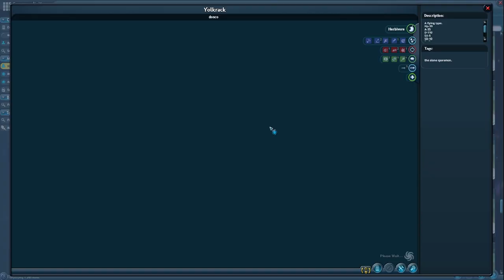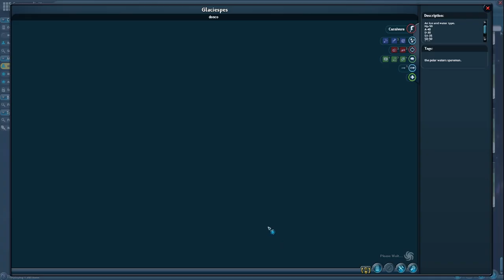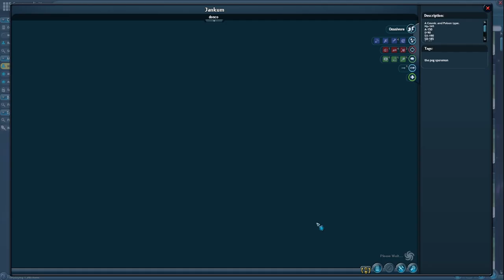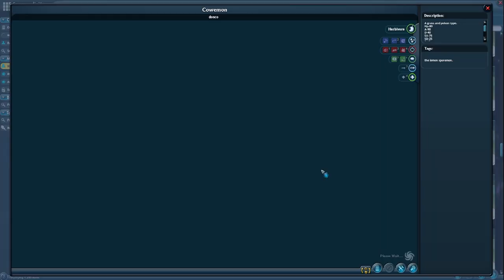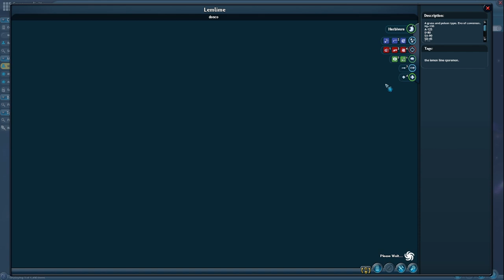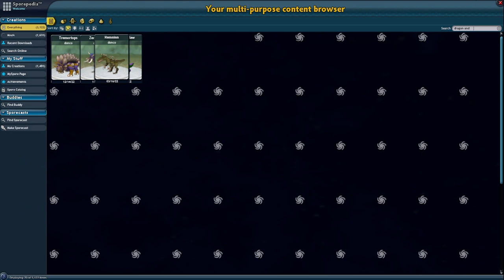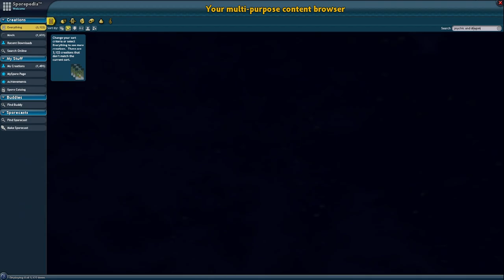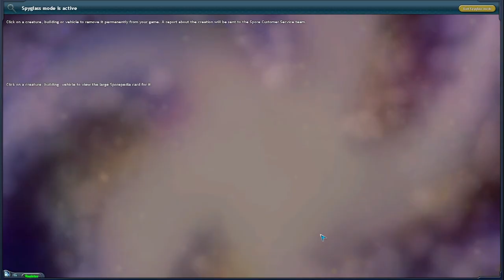Making Pokemon in SPORE - Sporemon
A rebirth of my oldest youtube series, we're going to create original Pokemon or "fakemon" in the wonderful creature creator of Spore. I have already made many of these "Sporemon", meaning this series will be us both taking a look at older designs and giving them an upgrade, as well as coming up with entirely new designs every episode. Suggestions are welcome, and if this video does well, then more (well edited) videos in the series will be coming soon!